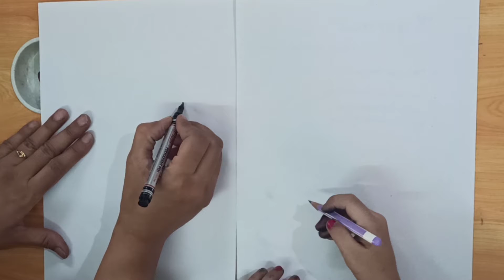💜💙💚How to Draw a Snail💜💙💚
hit likes!
click the sub button to be a part of our YouTube family! be a subbie ❤